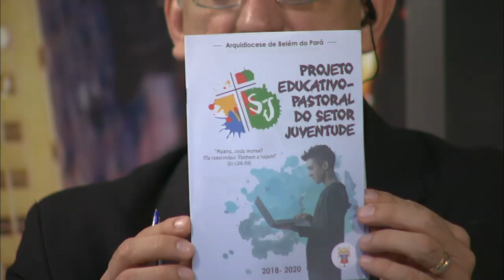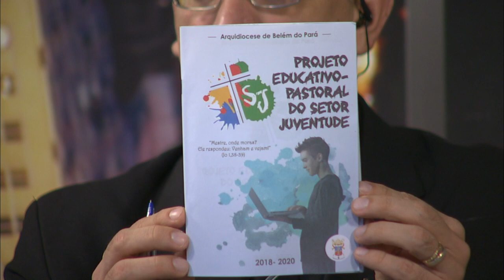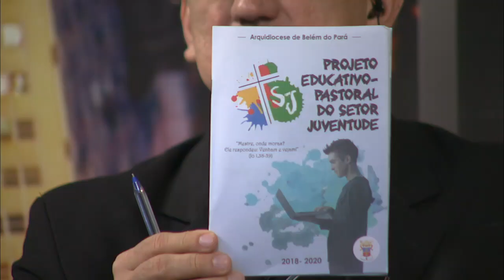Janela Aberta | Sínodo da Juventude - 01/10/2018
Dom Antônio de Assis Ribeiro (Bispo Auxiliar de Belém) e Henrique Afonso (Setor Juventude da Arquidiocese de Belém) falam sobre "Sínodo da Juventude".